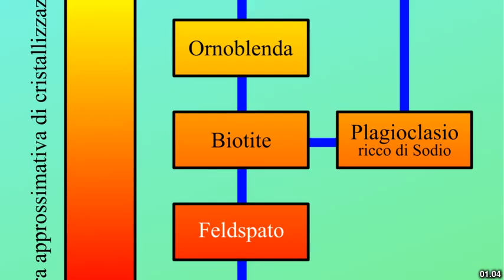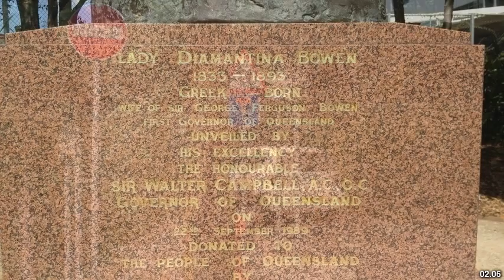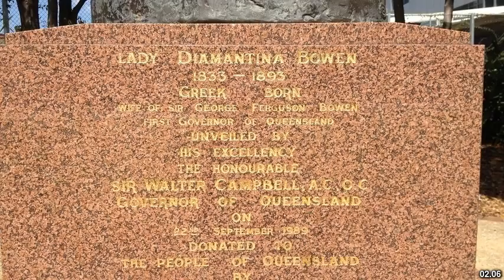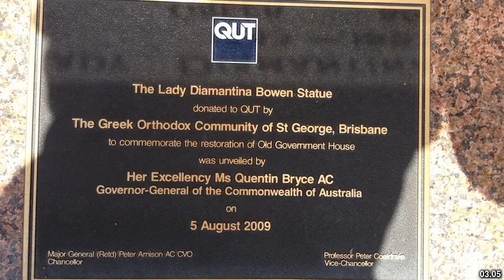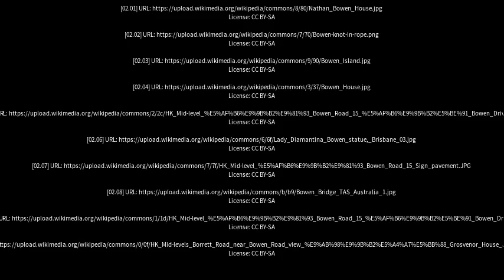Best places to visit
Best places to visit - Bowen (Australia) Best places to visit - Slideshows from all over the world - City trips, nature pictures, etc.